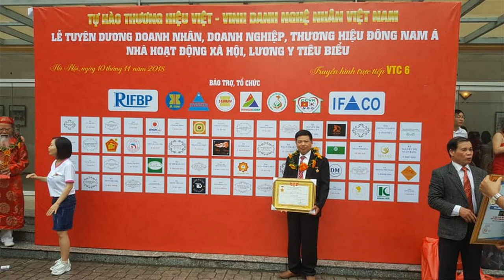🔴Đốt Hoành Phi Câu Đối Siêu To Khổng Lồ| đồ gỗ Hiền Lanh giải thích vì sao phải Đốt Hoành Phi?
- 🔴Trong video này Đồ Gỗ Hiền Lanh giới thiệu 01 Bức Hoành Phi gỗ gụ Siêu To Khổng Lồ, có kích thước 2m37 x 1m07.( kích thước phủ bì) - kích thước bên trong là hoành phi gỗ gụ 1m97 x 81 - ván dầy 3cm liền khối k ghép, chạm 4 chữ:" ẨM HÀ TƯ NGUYÊN" dịch ra tiếng việt Uống Nước Nhớ Nguồn - xung quanh ván chạy chữ công và xen kẽ đục Tứ Qúy - bên ngoài chúng tôi chạm phượng hoàng và long hóa mai giống như Khám Thờ.
- 🔴 trong video này chúng tôi giới thiệu quy trình đốt hoành phi gỗ gụ - đây là quy trình đầu tiên trong công việc sơn son thếp vàng - quy trình này được làm cần thận, đốt cháy phần lông gỗ khi chúng tôi đục xong - sau đó chúng tôi làm nước lót 3 lần mới đi vào sơn son thếp vàng.
- 🔴Đồ Gỗ Hiền Lanh đang sản xuất rất nhiều Hoành Phi Câu Đối gỗ gụ, hoành phi câu đối gỗ gõ đỏ, hoành phi câu đối gỗ hương, hoành phi câu đối gỗ mít ta